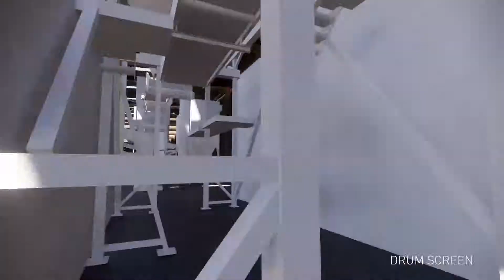Veolia's Proposed Material Recovery Facility for Camellia NSW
A state of the art facility for receival and processing of recycled materials.

audio by Bensounds